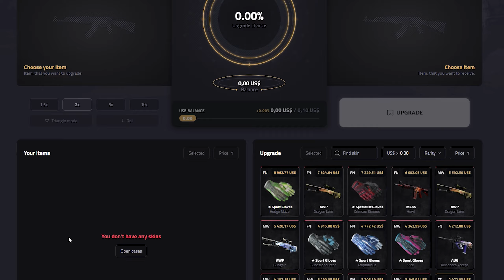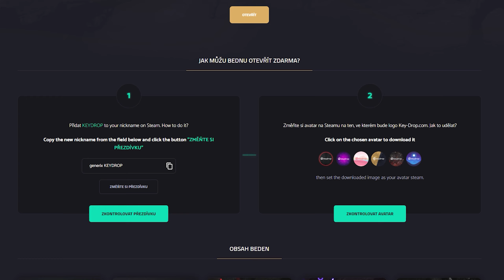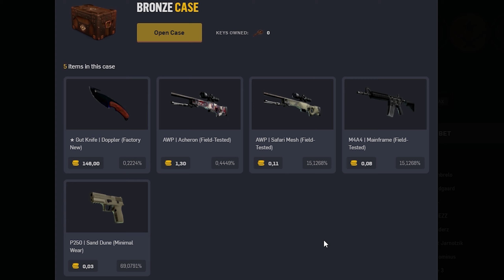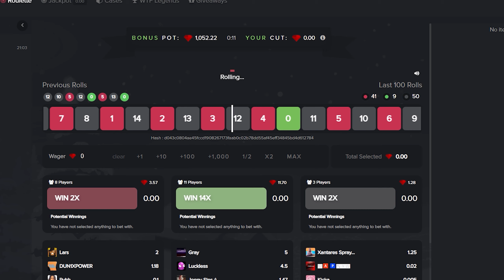TOP 5 CS:GO GAMBLING STRÁNEK ZA ROK 2021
TIMECODES: